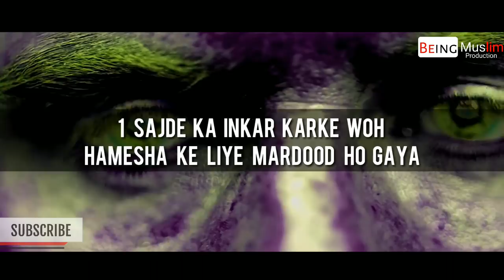[Powerful reminder] Kya isse bada bhi koi Jurm hai ?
Topic : kya isse bada bhi koi jurm hai ??
Special thanks to Urdu Dawah Production
As'salamu Alaikum Wa Rahmatullahi Wa Barakatuh,
ab waqt aa gaya hai ki is channel ko aapki madad se aur bulandiyo par le jaaya jaaye. Hamara maqsad hai:
“Hamare video banane ke maujooda stuff ko aur behtar banana” taaki ham aap tak high quality videos ko pohcha sakein aur regular reminders ki tadaad ko badha sakein.
Video editing Ke Liye Naya Laptop (Dell XPS 15 Laptop) (Price: Rs.1,38,989.99) - Aur baaki zaroori akhrajaat/kharch... (In sha ALLAH)
HAMEIN VIDEOS BANANE KE LIYE AAPKI MADAD AUR DONATION KYON CHAHIYE?

Main apne mobile se hi videos banata hun
main naya laptop lekar  dawat ko ek bilkul naye level par lekar jaana chahta hu. Main ek Powerful Laptop/PC khareedna chahta hu kyonki 5 minute ki video ko render karne me bohot waqt lagta hai.
In sha ALLAH videos se aapko fayeda hoga, aur saath hi saath un 34,000 logon ko bhi jo hamari videos har mahine dekhte hain.
Misaal ke taur par:
Aapki donation se banaye gaye in reminders se agar 1 insaan bhi ALLAH ke ya Deen ke kareeb aata hai, In sha ALLAH ALLAH us insaan ki wajah se aapko iska ajar ataa farmayega.
Is kaam ke liye jo bhi donation aap de sakte hain us se hamara fayeda hoga aur in sha ALLAH aapka bhi fayeda hoga.
Agar aap maali taur par hamari madad nahi kar sakte to barahe karam hamare liye dua karein.
Jazakumu ALLAHU Khayran (ALLAH achhai ke saath aapko iska ajar ataa farmaye)
Note: Agar mumkin ho to donate karne se pehle mujhse zaroor raabta karein. Agar aapko kharch se mutalliq koi khaas tafseelaat ya maloomaat chahiye ho to aap mujhse e-mail ke zariye baraahe raast raabta kayam kar sakte hain. hamara e-mail hai: